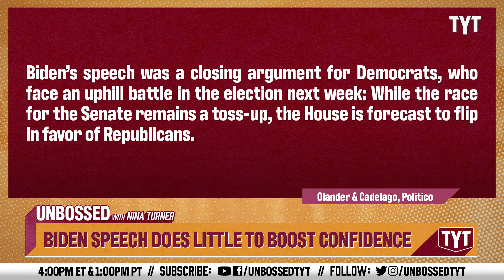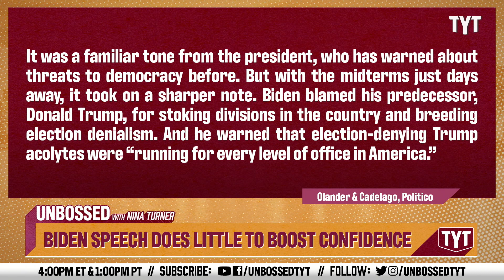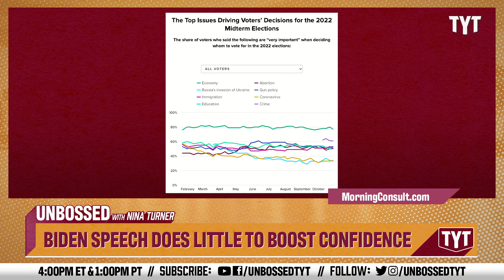Biden's Speech Falls Flat In Boosting Democratic Morale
President Biden blamed Donald Trump for democracy's downfall, and failed to address the nation's economy. Senator Nina Turner and Rayyvana break it down on Unbossed.

221103__UB01BidenSpeechLittleConfidence